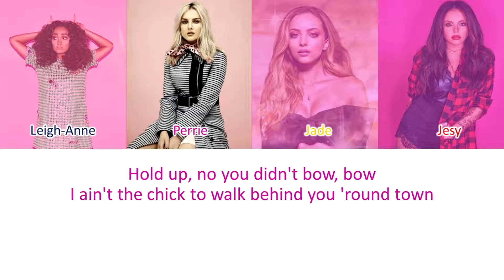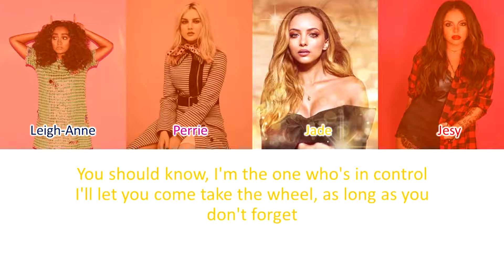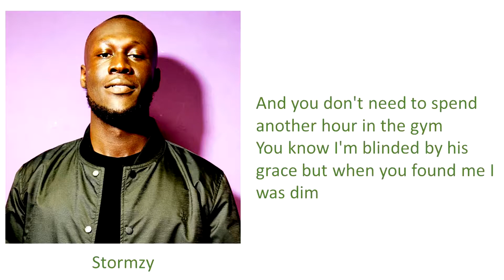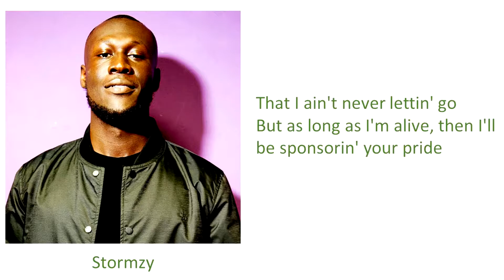Little Mix - Power Lyrics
Little Mix - Power